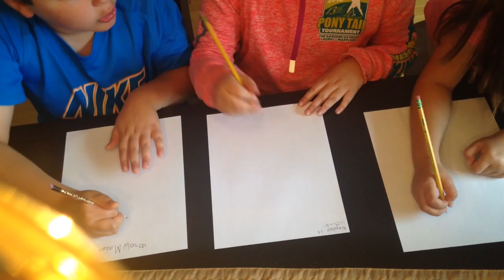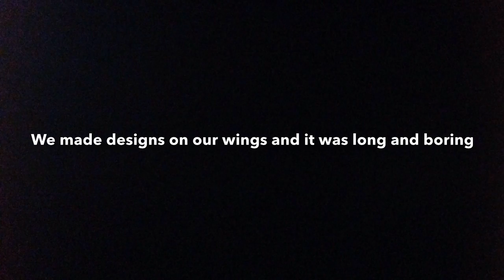EasyArt Ep 1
How to draw a butterfly with kids